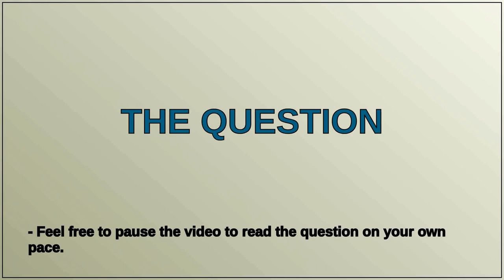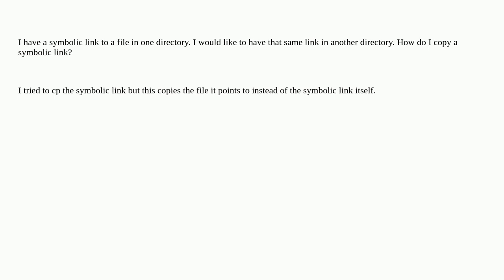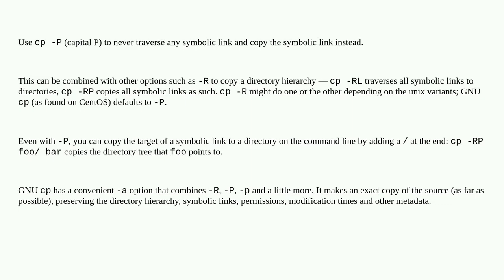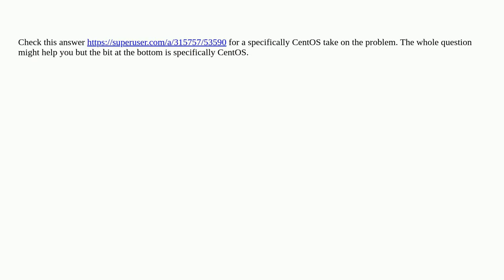Unix: How do I copy a symbolic link?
How do I copy a symbolic link?

A special thanks goes out to the community

  symlink centos cp